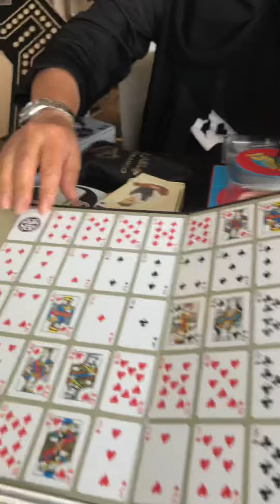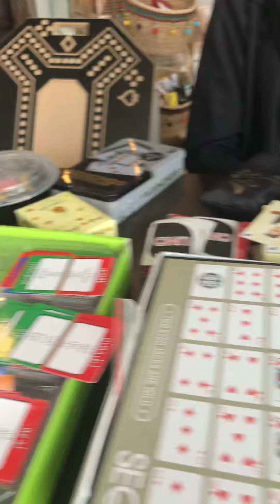قناة_مرساي مبادرة مرساي جلسة مطعم في مقهى كافا جدة 0556655678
قناة مرساي@شركة مرساي الإعلامية للدعاية والإعلان والعلاقات العامة والانتاج المرئي والمسموع وتنظيم المعارض والمؤتمرات وتقنية المعلومات.
- سناب شات | marsai911
- تيك توك | شبكة مرساي الاعلامية
- ناصر آل فرحان.
1- تصوير وانتاج افلام وثائقية وإعلانية.
٢- تصوير وتغطية مناسبات ومعارض ومؤتمرات.
٣- تصوير وانتاج افلام عن مصانع وشركات ومنتجات ومنشآت.
٤- تصوير وانتاج برامج على اليوتيوب.
٥- تصميم وتنفيذ حملات دعائية وإعلانية.
٦- تسويق وجلب رعايات للمعارض والمهرجانات والمناسبات.
٧- إدارة العلاقات العامة للمنشآت والافراد.
٨- إعداد وتنسيق وتنفيذ الملفات الصحفية.
٩- إدارة أعمال مشاهير مواقع التواصل الاجتماعي والإعلام الجديد.
١٠- تسويق وتنفيذ الدورات التدريبية الإعلامية المختلفة مع المعاهد والشركات المعتمدة.
١١- تنظيم وتنفيذ وتسويق المعارض المحلية والدولية.
١٢- تنظيم وتنفيذ المهرجانات والمناسبات المختلفة.
١٣- تنظيم وتنفيذ المؤتمرات المحلية والدولية والندوات وورش العمل والمنتديات والملتقيات.
١٤- تصميم مواقع انترنت واستضافة.
١٥- ادارة محتوى مواقع وتسويق الكتروني.
١٦- تصميم وتنفيذ برامج حاسب آلي.
١٧- تصميم وتنفيذ تطبيقات ذكية.
١٨- حلول شبكات ونظم معلومات وارشفة الكترونية.
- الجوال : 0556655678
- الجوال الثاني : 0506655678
- يوتيوب: قناة مرساي.
- تويتر : شبكة مرساي.
- فيسبوك : شبكة مرساي الاعلامية.
- فيسبوك: مجلس الاعمال والتنمية مجتمع الديوانيات.